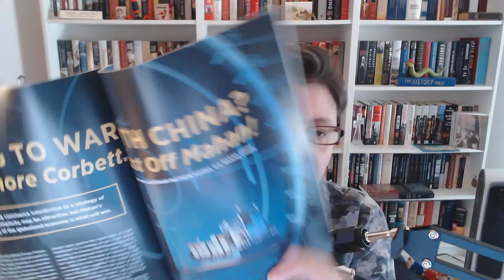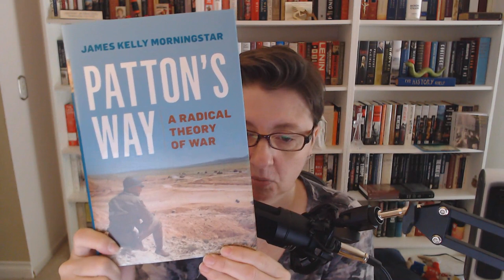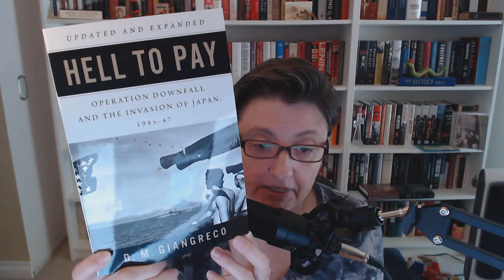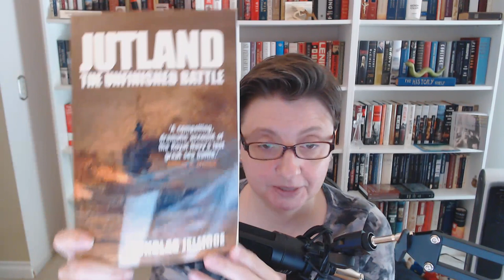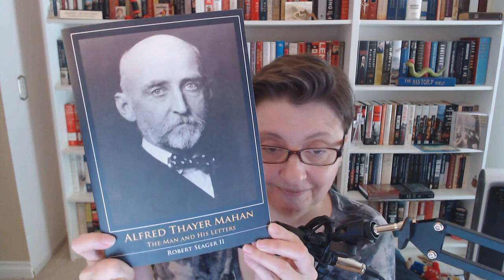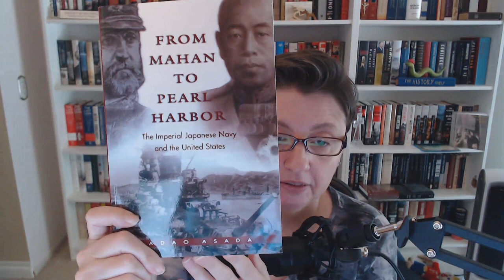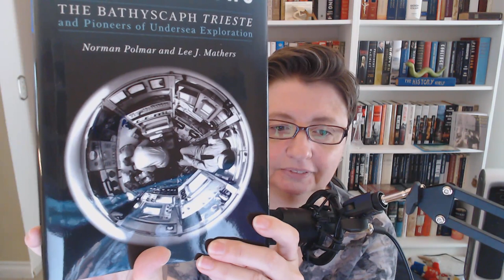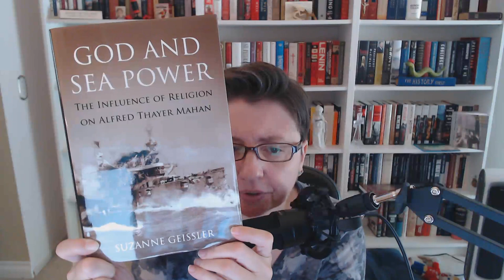Naval History Haul! (U.S. Naval Institute Press)